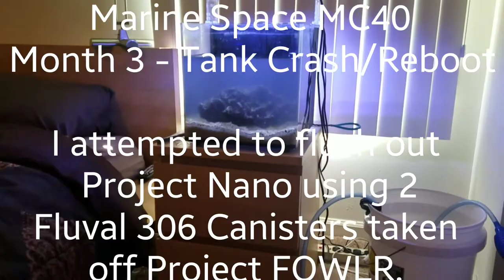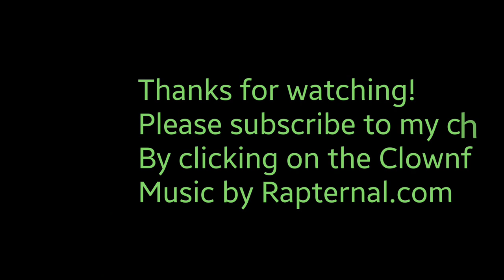Project Nano - Marine Space MC40 - Month 3 - Tank Crash & Reboot Pt. 1.... Published on May 7, 2017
I went into the LFS (Rick's Fish & Pet Supply in Frederick, MD planning on starting up a Fluval Spec V for my bedside table, but saw this beauty instead! This aquarium will focus on corals. The aquarium is an 8 gallon Nano using the beautiful Marine Space MC40 AIO (All In One).